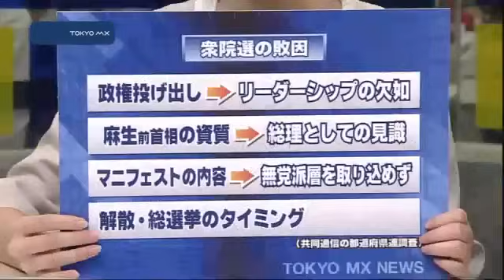自民党 新総裁に谷垣禎一氏を選出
先月の衆議院選挙で民主党に大敗して野党となった自民党の新しい総裁に谷垣禎一氏が決まりました。自民党はきょう午後、党本部で両院議員総会を開き、麻生前総理大臣の後任となる第24代総裁に谷垣禎一元財務大臣・64歳を選出しました。
　自民党総裁選挙は開票の結果、地方票と国会議員票を合わせた投票総数499票のうち谷垣氏が300票を獲得し、河野氏、西村氏を大差で破りました。野党としての自民党総裁の選出は河野洋平前衆議院議長が当選した1993年以来16年ぶり2回目で、任期は2012年の9月末までとなります。谷垣新総裁は一両日に幹事長や国会対策委員長ら新しい執行部の陣容を固めます。